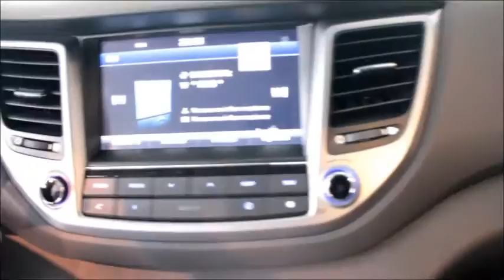autoin muro leccese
Via Malta, 203
73036 Muro Leccese (Le)

Autoin ormai il punto di riferimento per chi desidera garanzia e qualità. Autoin è un rivenditore autorizzato Hyundai.
Fai vivere i tuoi sogni, il meglio della tecnologia.
Autoin vi aspetta nella sede di Muro Leccese con un ampio ed elegante showroom. Solo da noi trovi l'auto per le tue esigenze e oltre ad un vasto parco macchine anche di usato multimarca garantito. Siamo officina specializzata gestita da personale qualificato.

CORTESIA, ESPERIENZA, QUALITA’, ELEGANZA E DESIGN TUTTO IN UN SOLO MARCHIO:
AUTO IN
LA SCELTA GIUSTA PER CHI DEVE ACQUISTARE UN AUTO